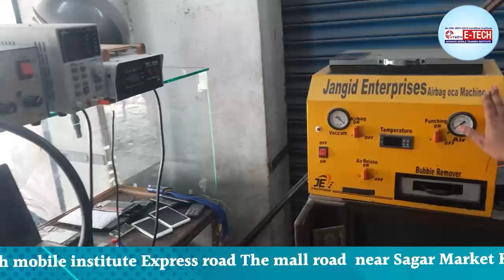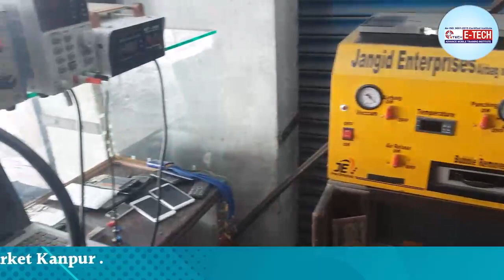E-Tech institute kanpur से मोबाइल रिपेयरिंग की ट्रेनिंग लेने के बाद स्टूडेंट कैसे सफल हो रहे हैं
आइये जानें E-Tech institute kanpur से मोबाइल रिपेयरिंग की ट्रेनिंग लेने के बाद स्टूडेंट कैसे सफल हो रहे हैं